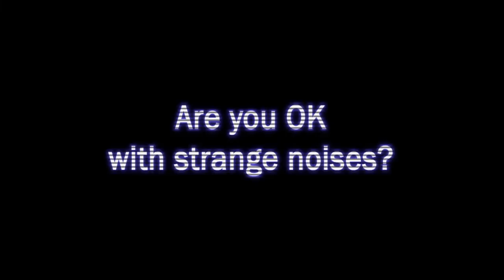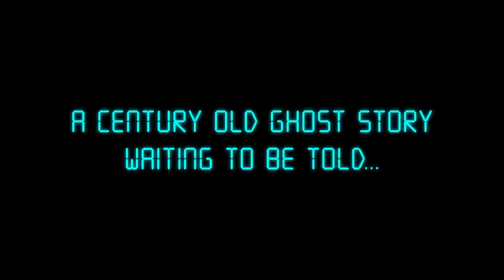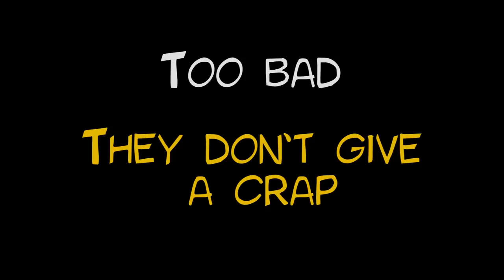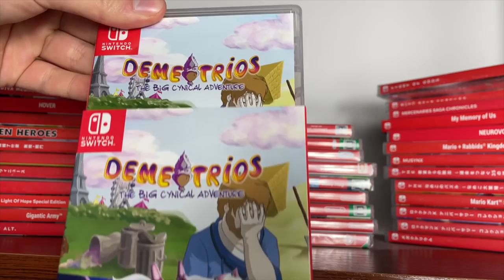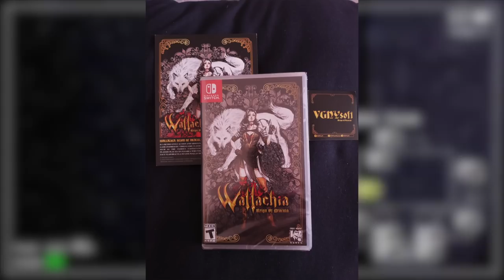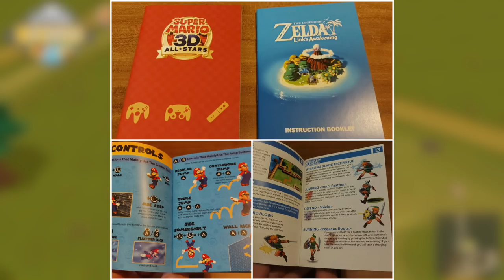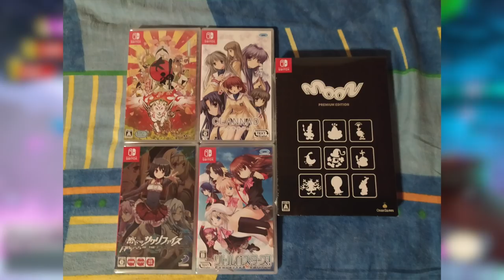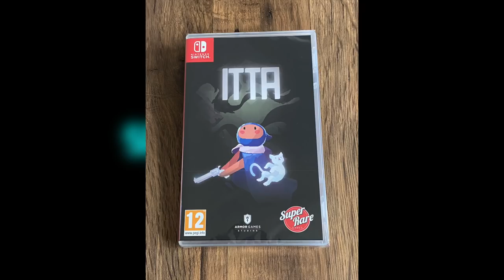NEW Switch Releases This Week! SCOTT PILGRIM'S BACK!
New Switch Physical Releases This Week! Some BIG low print releases up for pre-order this week! Retail, low prints and imports - a Play Asia exclusive reveal!

Community Imports
Shiren The Wanderer: The Tower of Fortune and the Dice of Fate
WITCH SPRING 3 RE:FINE -THE STORY OF THE MARIONETTE WITCH EIRUDY

Games this week:
0:00 Intro
0:22 Five Nights at Freddy's Core Collection
1:06 Sense - A Cyberpunk Ghost Story
2:52 Scott Pilgrim Vs The World - The Game
4:32 Shiren the Wanderer
5:21 Harvest Moon: One World
6:32 Jordan's Spotlight
10:00 Community Spotlight